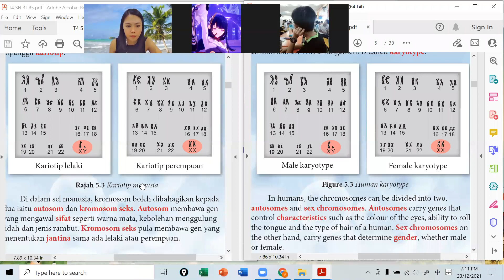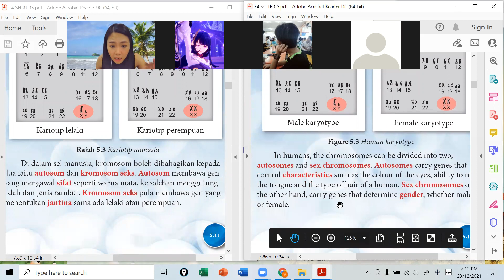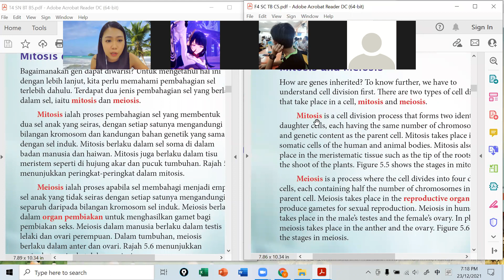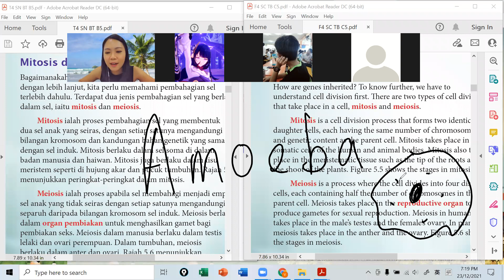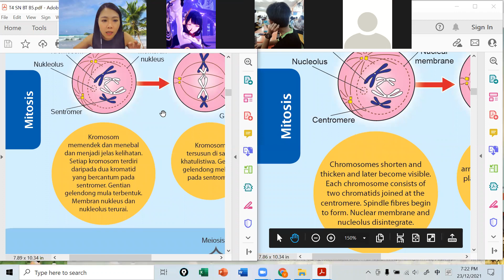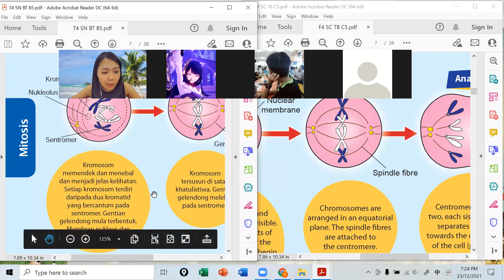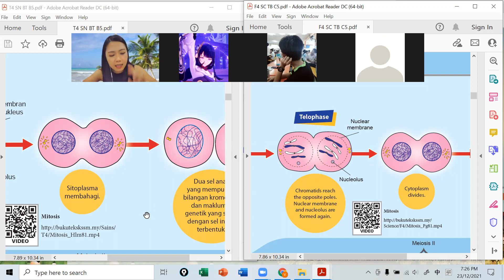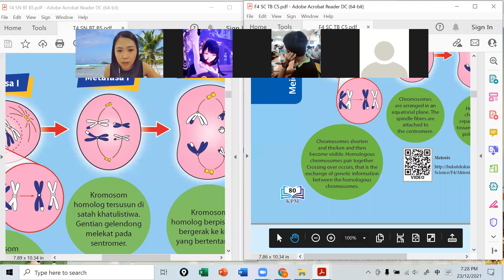F5 SC 23122021 Session 2